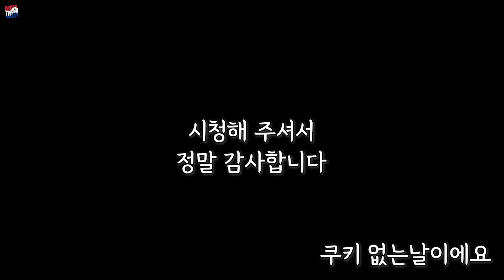한국으로 떠나는 친구를 보내기 싫은 우즈벡 아내 (우즈베키스탄 국제커플)